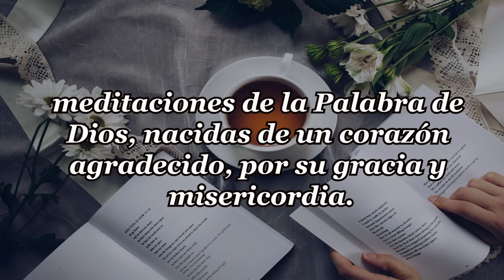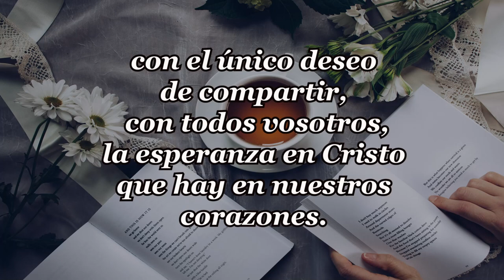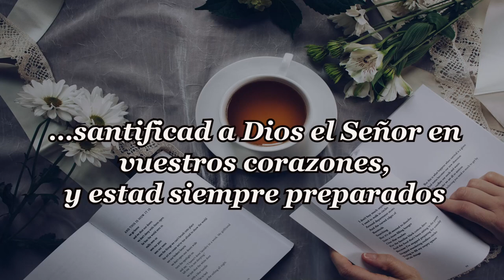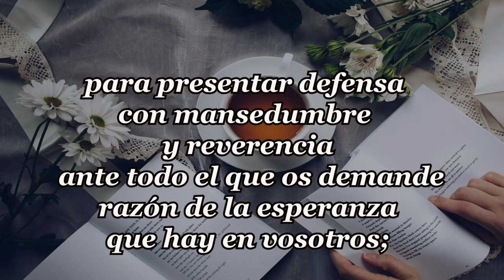200-CON LOS PIES DESNUDOS